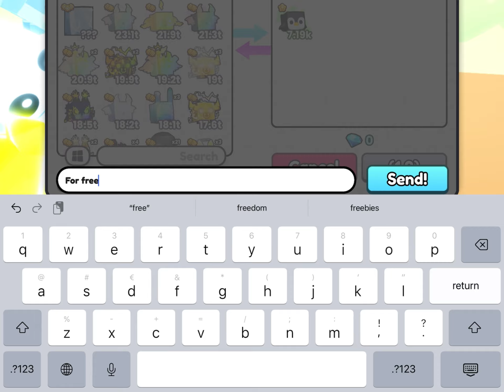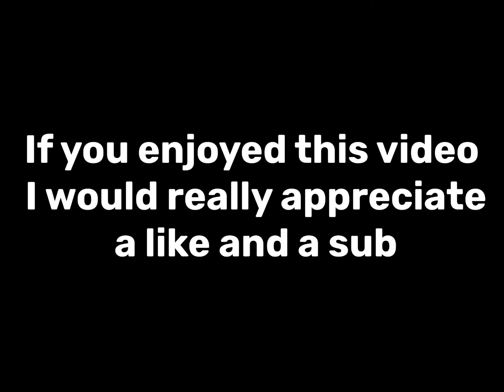GIVING FREE PETS TO NOOBS IN PET SIMULATOR 99